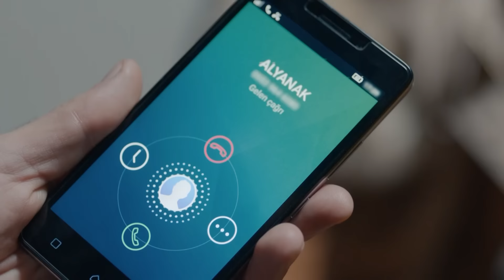Infiltrado Capítulo 50 (Doblado en Español) (FULL HD)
(Doblaje Español)

Producción: Ay Yapim
Productor: Kerem Catay
Director: Uluc Bayraktar
Guión: Ertan Kurtulan, Toprak Karaoglu